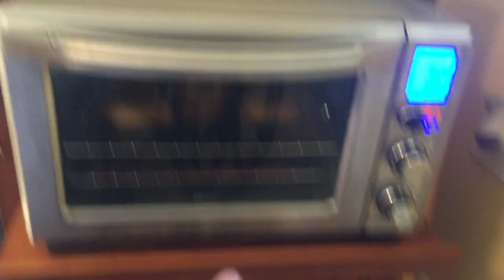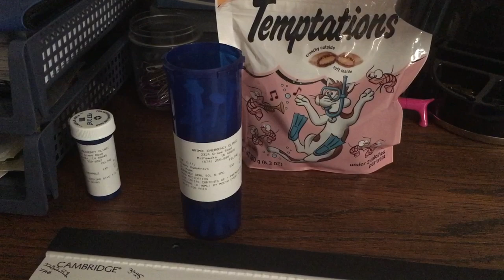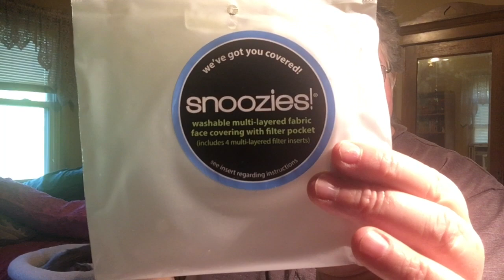Keeping an eye on Kitty: Aug. 21 & 22, 2020